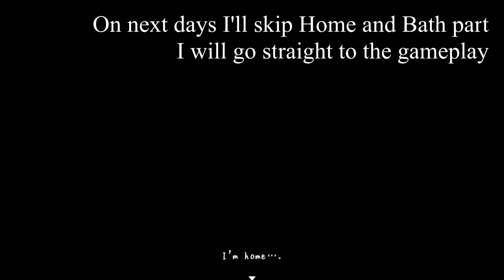The Way Home - Gameplay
Game:
The Way Home
還道
Путь домой
Platform:  Windows Only
language:
Japanese + English
Full Russian Translate by Nekropoll
Video recording program:OBS\Open Broadcaster Software
Configuration of my PC:
Сase: CHIEFTEC Scorpion III ARGB Tempered Glass
Power Supply: Seasonic PRIME 1000W Gold
Motherboard: MSI MPG Z490 GAMING PLUS
Processor: Intel Core i7-10700K
Сooler: Noctua NH-D14
RAM: 32gb - HyperX Predator DDR4-3200
Graphics: Asus TUF GeForce GTX 1660 SUPER
SSD-M2: Samsung 970 EVO V-NAND MLC 1TB
HDD: Seagate Barracuda 2TB 256MB 7200RPM 3.5"

My Gmail:
System requirements:
OS: Windows 7+
CPU: Intel Celeron / PentiumIII 2GHz+
RAM: 2GB+
HDD: 500Mb

Description:
This is a short ero x horror game.
There are elements of exhibition, but no sex scenes.
The focus is on a horror-like atmosphere, so there are no jump scares.
The game has multiple endings.

00:00 - «Disclaimer»
00:03 - «Attention»
00:11 - «Beginning»
00:23 - «First Night: Home»
00:39 - «Arrow up: Phone»
01:13 - «Arrow Right: Watch TV»
02:05 - «Arrow Left: New game»
02:34 - «Checking phone»
02:34 - «Arrow Down: Going to Public Bath»
03:19 - «Advertising of my Patreon)»
03:56 - «Public Bath: Dialog»
04:22 - «First Night - Gameplay»
08:48 - «Attention about next days»
08:48 - «Second Night - Gameplay»
09:33 - «Luna's Cards»
14:22 - «Eliminator Kaede achievements»
14:49 - «Third Night - Gameplay»
15:23 - «Phone booth»
16:02 - «Red Girl»
17:34 - «Fourth Night - Gameplay»
17:40 - «Shota Lady»
20:11 - «Nyanmanda(4927)»
21:07 - «Shota - Secret Sceane»
21:27 - «Fifth Night - Gameplay»
22:36 - «Bad Ending»
25:17 - «Escape»
26:12 - «Final Night»
26:46 - «Summoned Nyanmanda»
27:30 - «Good Ending»
28:44 - «New Patrons :3»
29:04 - «End :)»